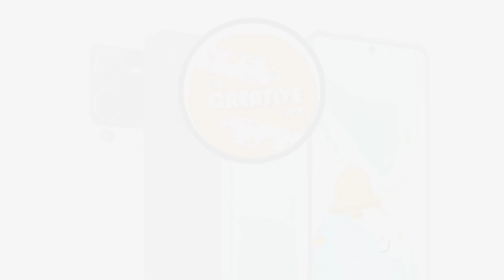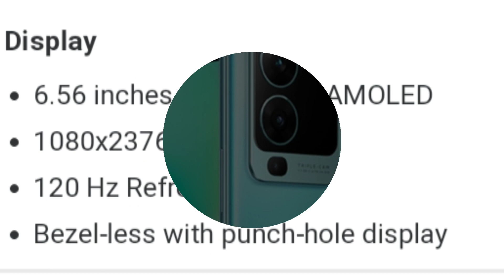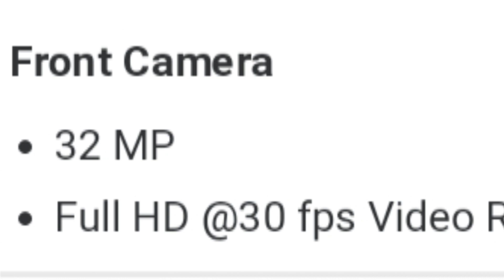Vivo V25 5g Unboxing | Vivo V25 5g Review | Vivo V25 5g First Look | Vivo V25 Pro| The creative Tips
Hello guys kaise hai aap sab guys is video me mai aap ko batane waala ho ek new mobile phone ke baare me jo guys 18 August ko launch hone wala hai jis ka naam hai vivo v25 pro Guys is video me mai aap ko Vivo v25 pro unboxing or vivo v25 pro 5g riview & vivo v25 pro first impression or guys sath hi sath vivo v25 pro mobile ke highlite ke baare me bhi dikhane waala ho